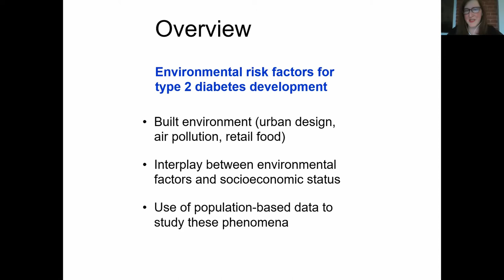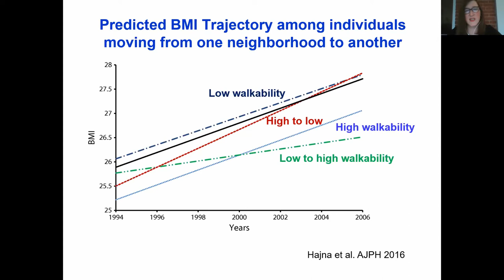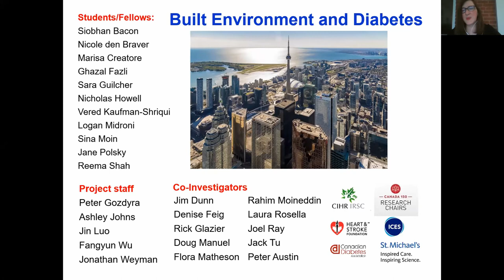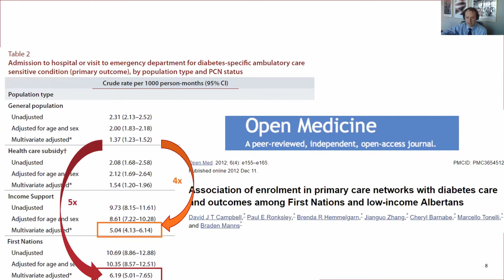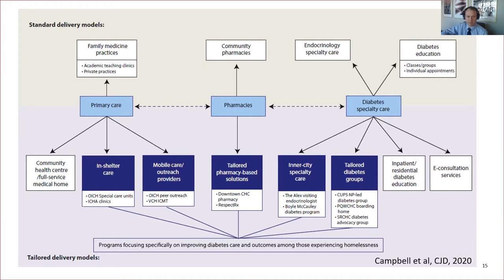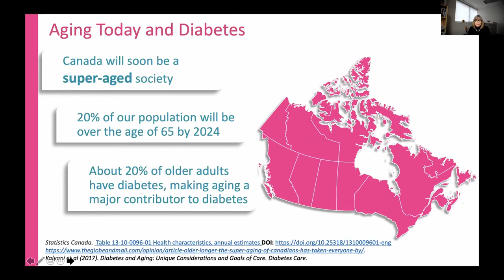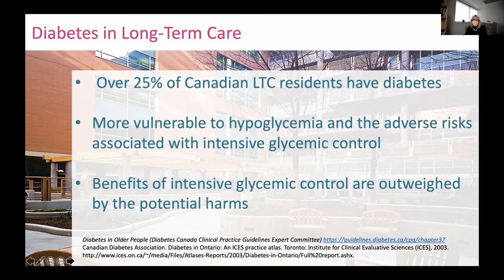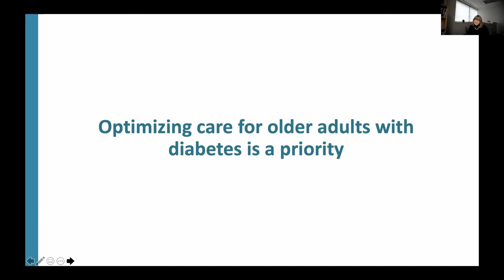Environmental and Socioeconomic Factors of T2D | The Legacy of Insulin Discovery | STREAM 2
Social & Environmental Factor of Type 2 Diabetes

The Legacy of Insulin Discovery: Origins, Access, and Translation  | November 26, 2020

A Symposium organized by the University of Toronto

STREAM 1 - Patient Perspectives
STREAM 2 - Public Health Challenges: Building on the Resilience of Communities to Achieve
Health Equity
STREAM 3 - Commercialization and the Future of Insulin and
Diabetes Research

L'héritage de la découverte de l'insuline : origines, accès et transposition

Un colloque organisé par l’Université de Toronto

SÉANCE 1 - Perspectives des patients
SÉANCE 2 - Défis de santé publique : Se fonder sur la résilience des communautés pour atteindre l’équité en matière de santé
SÉANCE 3 - Recherche commerciale et scientifique en matière d’insuline